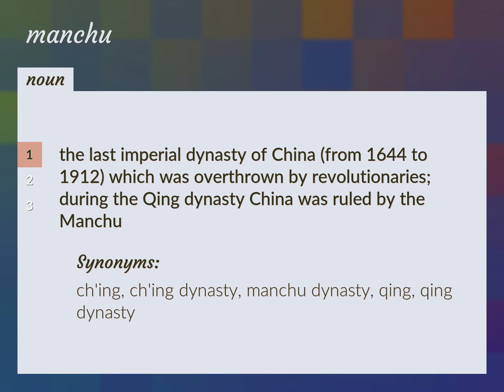Manchu | meaning of Manchu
What is MANCHU meaning?